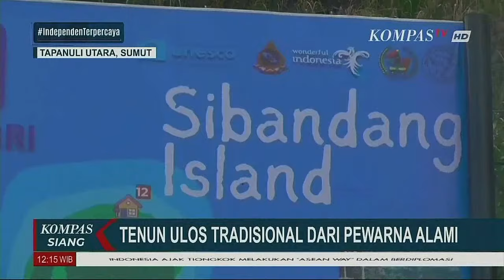Penampakan Ulos Tradisional dari Pulau Sibandang Danau Toba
TAPANULI UTARA, KOMPAS.TV – Ulos merupakan kain tenun ciri khas dari suku Batak.

Dalam pembuatannya, ulos ada yang ditenun secara tradisional maupun secara modern dengan menggunakan mesin.

Saat ini, perajin tenun ulos tradisional bisa ditemukan di kawasan Danau Toba.

Tepatnya di Desa Papande Pulau Sibandang, Kabupaten Tapanuli Utara.

Menuju Desa Papande, kita bisa menyeberangi Danau Toba menggunakan kapal penyeberangan selama 10 menit dari Pelabuhan Muara.

Hampir 80 persen perempuan di Desa Papande berprofesi sebagai perajin tenun ulos tradisional.

Mereka belajar secara turun menurun.

Uniknya lagi, mereka menggunakan bahan alami dari pohon ketapang untuk mewarnai benang.

Untuk membuat satu motif ulos, para perajin ini memerlukan waktu sekitar 1 bulan mulai dari pewarnaan benang, penentuan motif, dan penenunan.

Dari motif yang sama, mereka bisa membuat 3 sampai 5 pasang ulos yang terdiri dari sarung dan selendang.

Lamanya proses pembuatan karena menenun ulos secara tradisional ini harus detail.

Adapun motif ulos yang mereka kerjakan yaitu jenis ulos harungguan yang dahulu hanya dipakai oleh para raja-raja.

Untuk penjualan, para perajin tidak perlu ikut langsung memasarkan kepada konsumen.

Karya ulos-ulos mereka langsung dijual ke galeri milik pemerintah kabupaten.

Sepasang ulos untuk selendang dan sarung, dijual dengan harga Rp 2,5 jt hingga Rp 3,5 juta. (*)

Kompas TV
Independen | Terpercaya